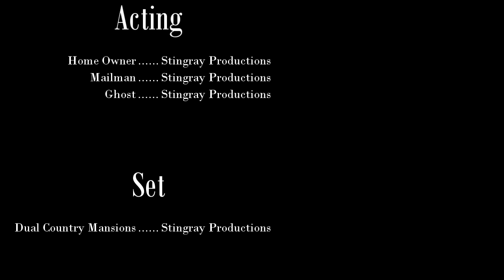THE CHAIN LETTER! - Haunted Minecraft Horror Movie - GRIM REAPER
The chain letter! A haunting minecraft horror movie machinima!

A rich man lives alone in his mansion and his neighboring mansion is vacant. His life is good...until he receives a mysterious chain letter.

Did you see the grim reaper?

The set is in two parts. A map called "The Three Harbors", and a schematic build of to white country mansions. You can download them both!:

Thanks!

Also, just for your information, here are my technic modpacks that I use that come with the tools for creating a Machinima!
1. Movie Maker 1.7.10 with NPCS
2. Movie Maker 1.12.2 with Monsters
3. Movie Maker 1.12.2 with FLANS
4. Movie Maker 1.7.10 with Dinosaurs

Shader: Chocapic13 Lite